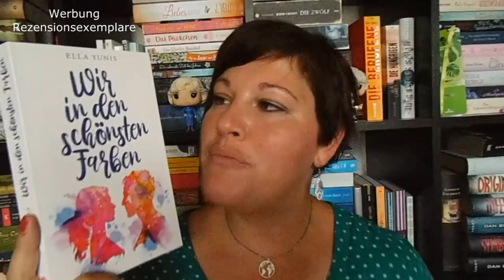Bücherwoche #18 ~ Nur tolle Bücher im Urlaub, Game of Thrones und Hangout Ankündigung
Meine Urlaubswoche war viel zu schnell vorbei, doch einige tolle Bücher durften mich begleiten! Auch "Game of Thrones" erfüllt meine Gedanken und am Donnerstag gibt es einen Hangout auf meinem Kanal.

📚 Bücher
„Grimm Chroniken 1 – Die Apfelprinzessin“ von Maya Shepherd
Erschienen: Februar 2018 im Sternensand Verlag
Zum Buch**
Preis:1,-Euro-Ebook          Seiten: 140

„Grimm Chroniken 2 – Asche, Schnee und Blut“ von Maya Shepherd
Erschienen: März 2018 im Sternensand Verlag
Zum Buch**
Preis: 2,-Euro-Ebook          Seiten: 160

„Wir in den schönsten Farben“* von Ella Yunis
Erschienen: 16. März 2019 als Selfpublisher
Zum Buch**
Preis 3,50 Euro-Ebook          Seiten: 350

„Die Rabenringe 1 – Odinskind“ von Siri Pettersen
Erschienen: Juli 2018 im Arctis-Verlag
Zum Buch**